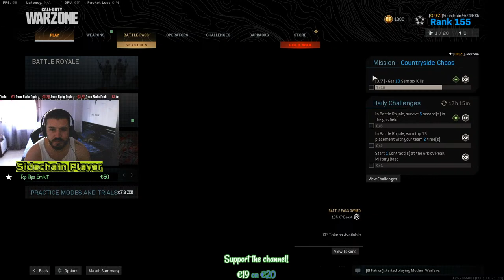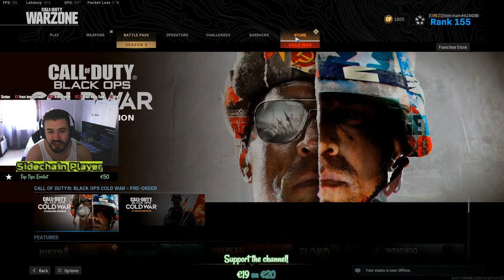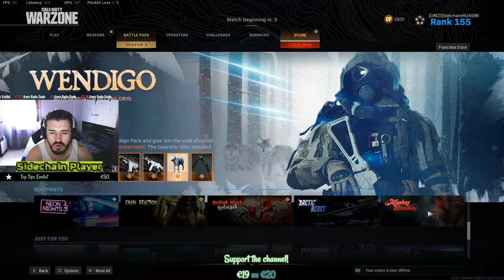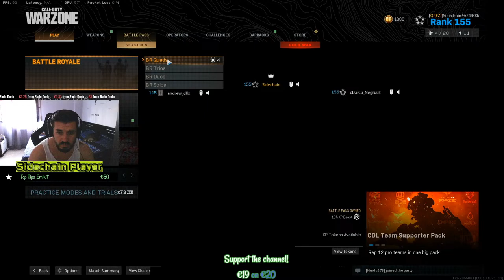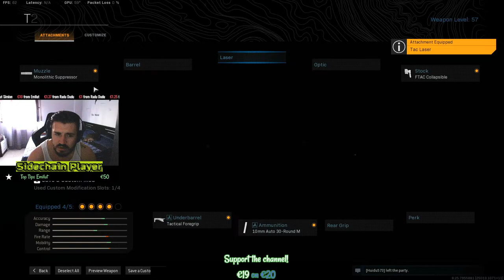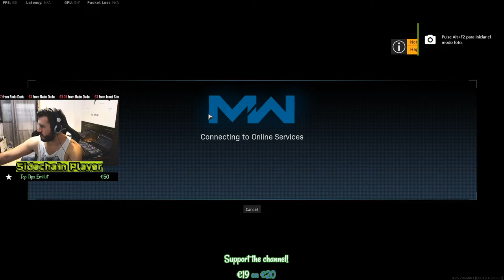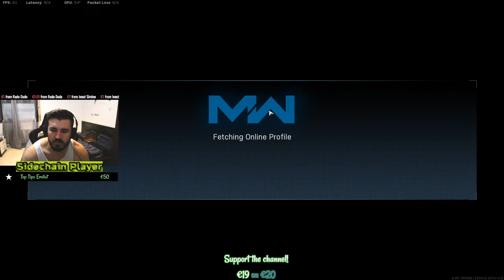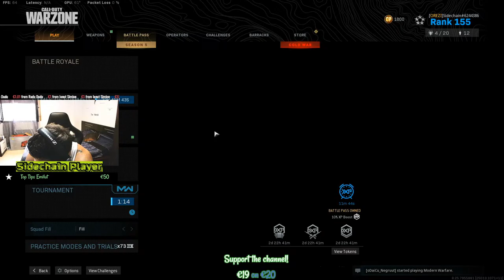🔴[LIVE]🔴Oryza Sativa var. Japonica II ! COD WARZONE 45+ Wins! Limba Romana! Live Stream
Vrei sa joci in echipa mea?
Full Stream: 20 €
Un Meci: 1€
Plata se face sub forma de Donatie!
Eu aleg cu cine joc. Nu se fac restituiri!

PC SPECS:
-Video Card: Gigabyte GeForce RTX 2080 Super Windforce OC 8GB GDDR6,
-Processor: Intel Core i7-10700K 3.80 GHz
-RAM: Corsair Vengeance LPX DDR4 3200 PC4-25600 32GB 2x16GB CL16
-Motherboard: MSI MPG Z490 GAMING PLUS
-Cooling: Corsair H100i RGB PLATINUM
- Samsung 970 EVO Plus 500GB SSD NVMe M.2
-Power Supply: Corsair RM850 850W 80 Plus Gold Full Modular
-Tower: Phanteks Enthoo Luxe II RGB